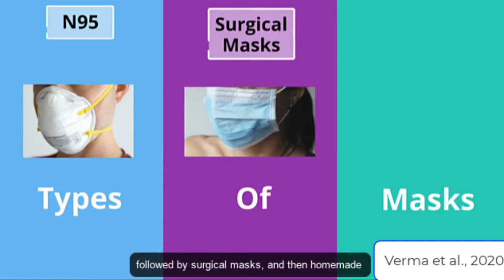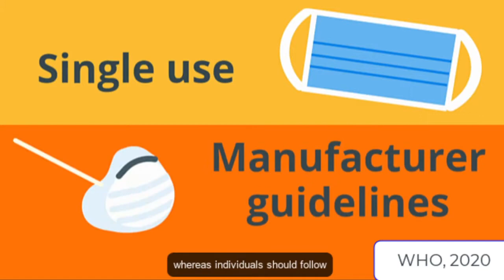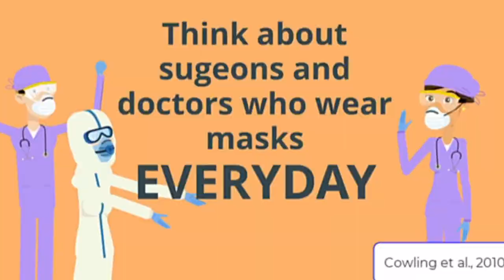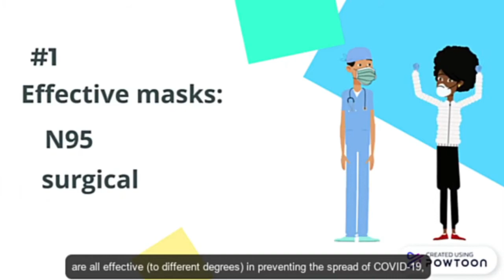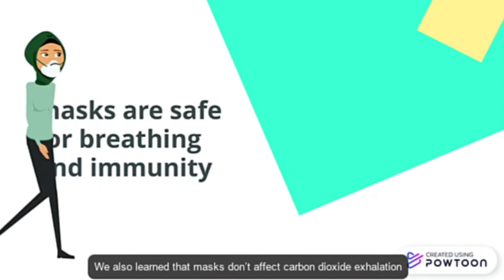Face mask myths and truths behind them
In attempts to understand the truth behind the effectiveness of face masks during COVID-19, a newscaster and scientist will attempt to debunk various myths surrounding masks.
All characters portrayed in this video are figments of our imagination. Any resemblance of these characters to real life is coincidental.

This video was created by McMaster Demystifying Medicine students Jordan Chin, Saba Bhatti, and Viktoriya Bilyk.

References
Cheng, K. K., Lam, T. H., & Leung, C. C. (2020). Wearing face masks in the community during the COVID-19 pandemic: altruism and solidarity. ​The Lancet.​ S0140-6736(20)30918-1
Chu, D. K., Akl, E. A., Duda, S., Solo, K., Yaacoub, S., Schünemann, H. J., & Hajizadeh, A. (2020). Physical distancing, face masks, and eye protection to prevent person-to-person transmission of SARS-CoV-2 and COVID-19: a systematic review and meta-analysis. The Lancet​. doi: ​10.1016/S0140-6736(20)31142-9
Clase, C., Fu, E., & Jesus, J. (2020). COVID-19 masks FAQ: How can cloth stop a tiny virus? What's the best fabric? Do they protect the wearer? -virus-whats-the-best-fabric-do-they-protect-the-wearer/
Cowling, B. J., Zhou, Y. D. K. M., Ip, D. K. M., Leung, G. M., & Aiello, A. E. (2010). Face masks to prevent transmission of influenza virus: a systematic review. ​Epidemiology & infection​, ​138​(4), 449-456.
Dbouk, T., & Drikakis, D. (2020). On respiratory droplets and face masks. ​Physics of Fluids​,
Feng, S., Shen, C., Xia, N., Song, W., Fan, M., & Cowling, B. J. (2020). Rational use of face masks in the COVID-19 pandemic. ​The Lancet Respiratory Medicine​, ​8​(5), 434-436. doi: 10.1016/S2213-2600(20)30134-X
Macedo, B. R., Diniz Silva, F., Pinaffi, J. V., Rego, F. M. P., & Ferreira, J. C. (2018). Influence of
non-invasive ventilation mask on CO2 washout and synchrony in a lung model simulating chronic obstructive pulmonary disease and hypercapnia. In ​C47. CRITICAL CARE: LOCOMOTIVE BREATH-NON-CONVENTIONAL MECHANICAL VENTILATION, NIV, HIGH FLOW, AND ECMO​ (pp. A5096-A5096). American Thoracic Society
Verma, S., Dhanak, M., & Frankenfield, J. (2020). Visualizing the effectiveness of face masks in obstructing respiratory jets. ​Physics of Fluids​, ​32​(6), 061708. doi: ​10.1063/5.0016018
World Health Organization (2020). Advice on the use of masks in the context of COVID-19.
Interim Guidance - World Health Organization.